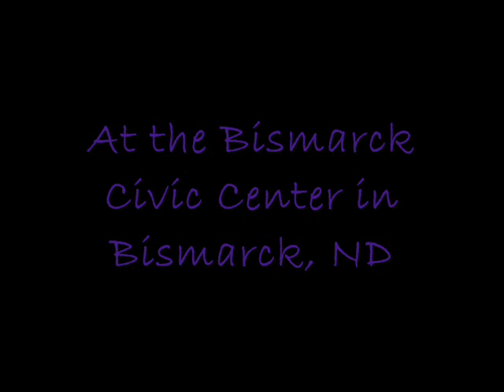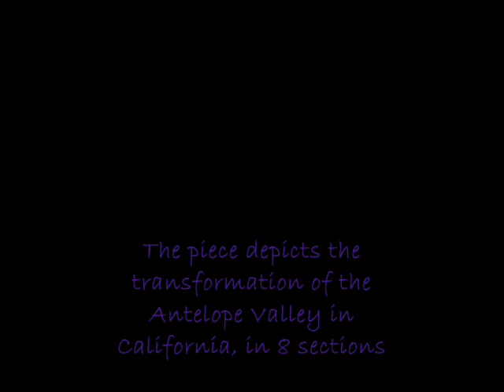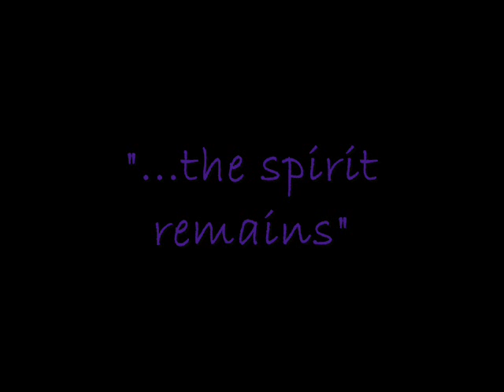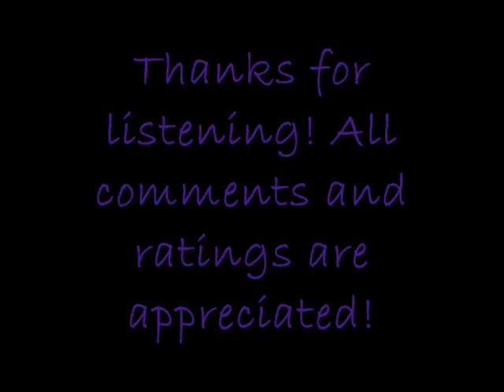...and the antelope play - John Alan Carnahan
I was selected to play in the 43rd Annual All-State Band in 2009, and we performed this piece there. It was composed by John Alan Carnahan in 2007. All comments appreciated!

Published by Manhattan Beach Music.